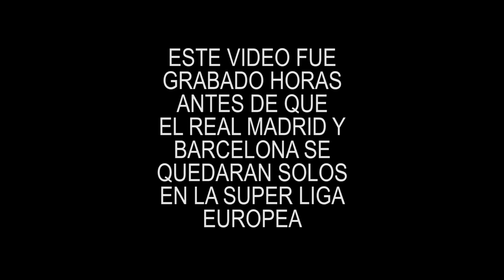SUPER LIGA EUROPEA: ¿Qué opinan los clubes excluidos por Florentino Pérez y sus amigos?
Real Madrid y Barcelona se van quedando solos en su Super Liga Europea. Invitamos a un periodista y aficionado de uno de los clubes españoles excluidos para que nos diga qué opinan de ese torneo.

Conviértete en MIEMBRO del canal y disfruta de muchos videos exclusivos, partidos en vivo, sorteos y más: